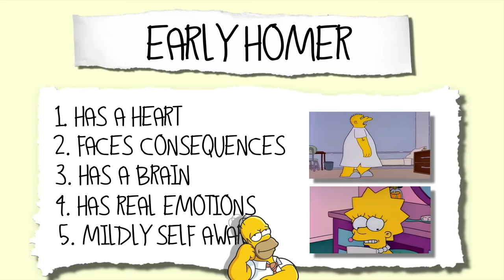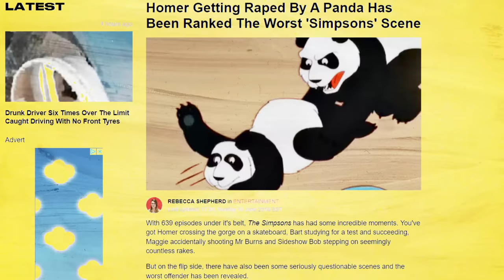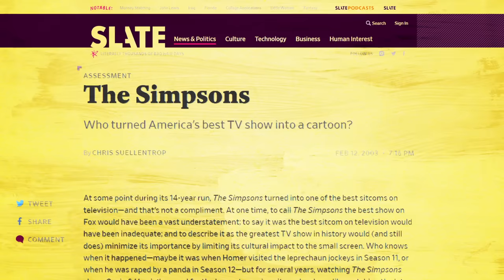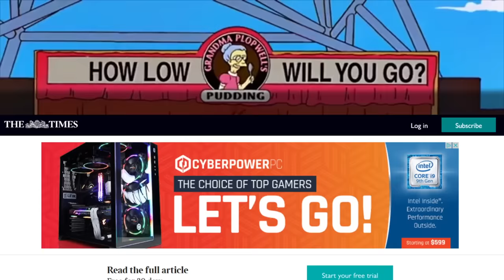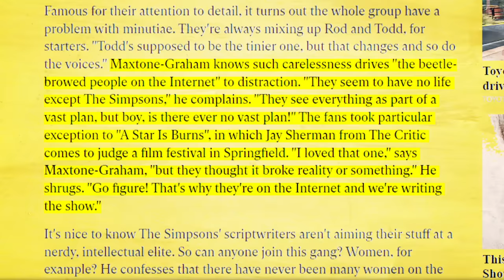The Moment The Simpsons Ruined Homer Simpson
The best Simpsons episodes are usually from the same couple of seasons, and there's a reason for that. While the funniest Simpsons character is debatable, Homer is absolutely a contender. This show was built as a response to the sitcoms of the decade previous to its airing, and its original creators, succeeded in that vision. But Homer Simpson changed somewhere along the way, this is a look at how.

Tracks by GC, Prod. Riddiman and JYMPA!